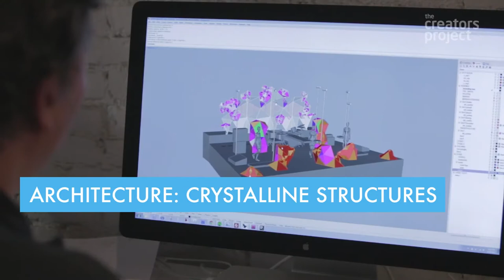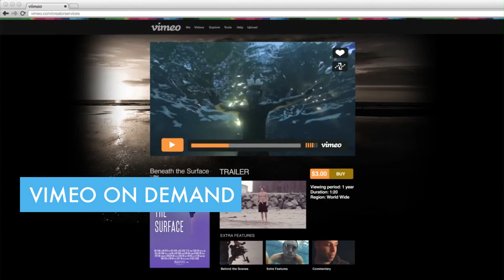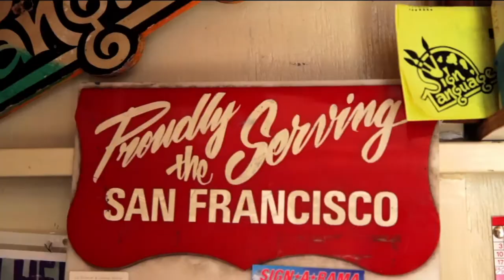Videos of the Week 12 - Popschau Contemporary Video Magazine HD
Popschau is the online video show that allows you to stay on top of contemporary culture. Responding to the notion of increasing audiovisual information, Popschau provides you with an overview of what video content the leading magazines and blogs are publishing each week.

Don't waste any more time browsing through websites and videos trying to find something worth watching! Whether on-the-go or during lunch, Popschau delivers your weekly dose of popular culture.

Featured Cover Artist of the Week: